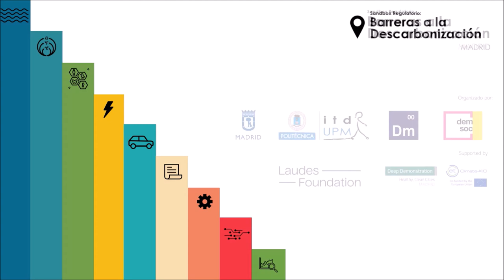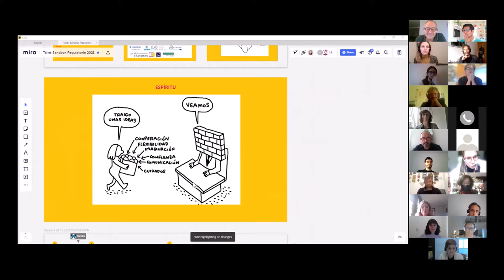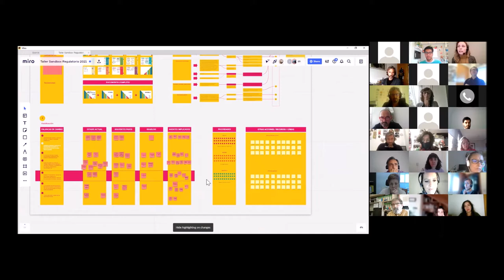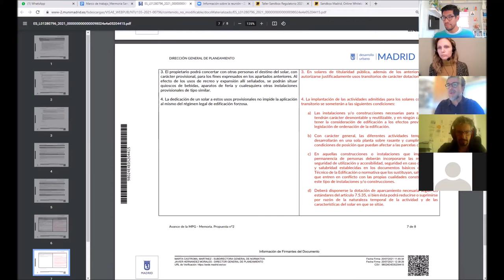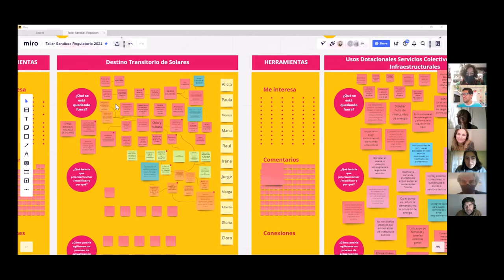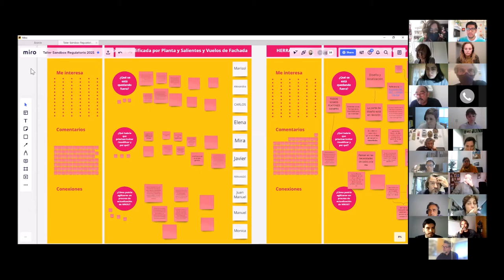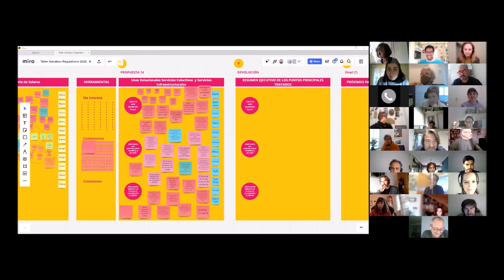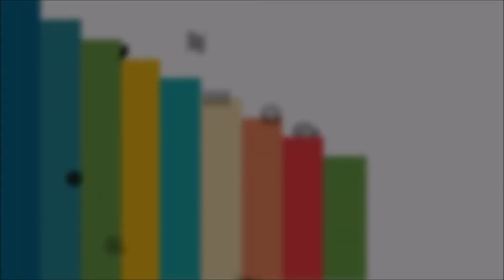Sandbox Regulatorio: Enfoque Climático en las Normas Urbanísticas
Volvemos a encontrarnos después de los talleres de Sandbox Regulatorio del primer trimestre de  2021, donde identificamos las "Barreras a la Descarbonización de la ciudad" desde un punto de vista sectorial y transversal.
En esta sesión haremos una devolución de análisis y resultados y aprovechamos para trabajar en una de las líneas que se identificaron con mayor relevancia, la revisión de las Normas Urbanísticas coincidiendo con el plazo abierto para hacer propuestas.

Si eres un/a comprometido/a con los objetivos de descarbonización de las ciudades y la adaptación al cambio climático, has querido ir más allá de lo exigido en las NORMAS URBANÍSTICAS pero te has topado con barreras/vacíos que te lo impiden, y tienes propuestas para su modificación ... ¡Esta es tu sesión!